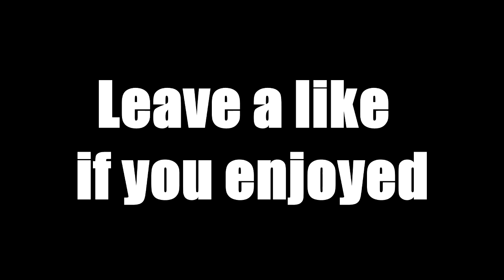I Need a New intro